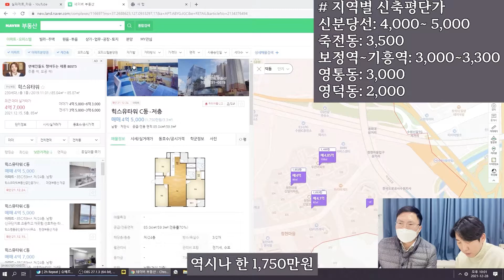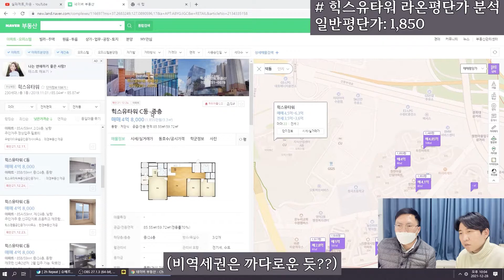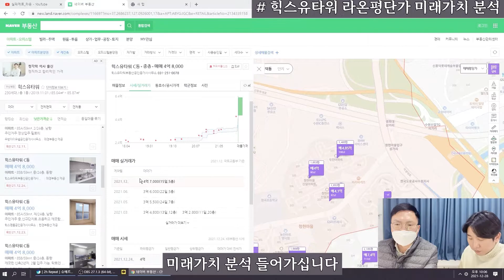내 아파트 정확한 시세가 얼마예요? 속 시원한 부동산 가격 계산 between 수원시 영통 and 용인시 기흥구 feat. 비역세권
부동산 패러다임의 전환
라온평단가
현재가치 +
미래가치 =
부동산 종결